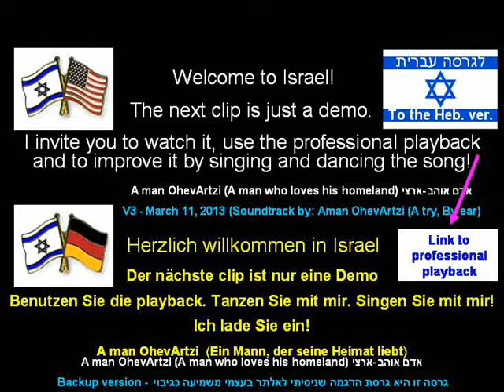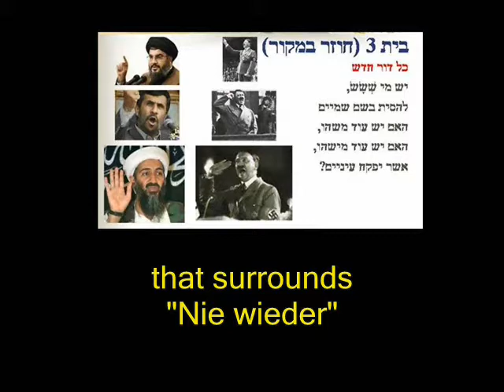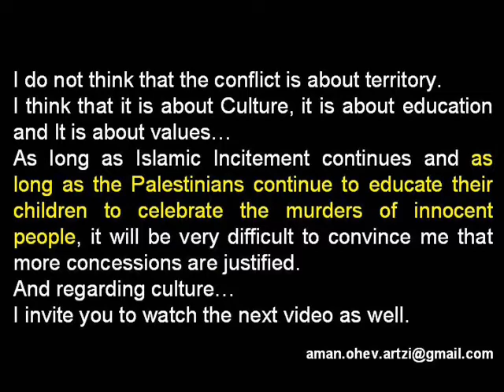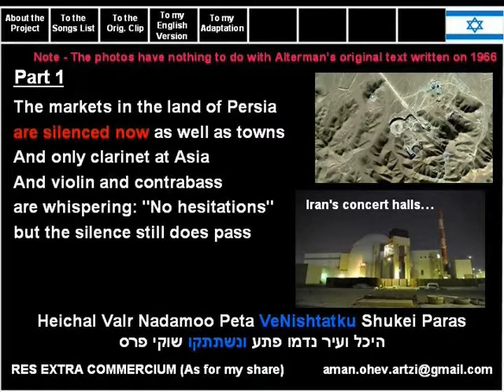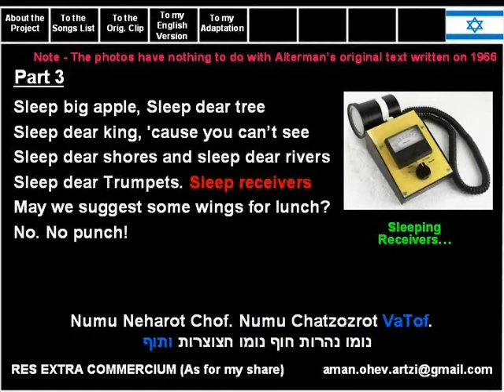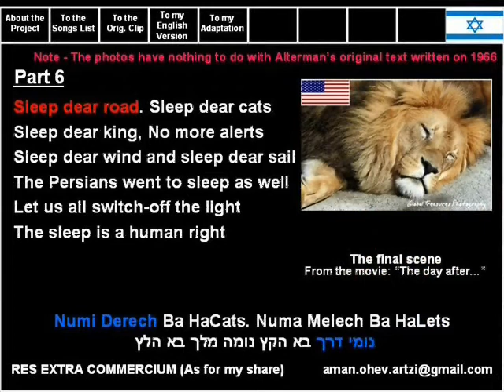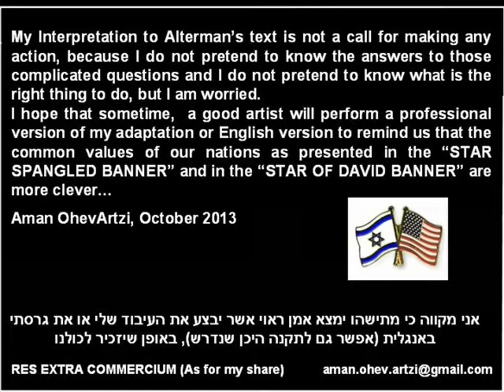To the fuehrer in Babylon - V3 - Backup ver - Soudtrack by AOA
Details:
Inspired by: "The rivers of Babylon" by Boney M
Composer: Dowe, Brent Gayford
Hebrew-English-Deutsch lyrics: Aman OhevArtzi (אדם אוהב-ארצי)
Clip Editor: Aman OhevArtzi (אדם אוהב-ארצי)
The clip has the following versions with different soundtracks:
V1.1 - Pure professional playback by: Kareoke for free
V2.1 (Demo) -- Original soundtrack by Boney M
V3 (This version - A backup demo/A try by ear): Aman OhevArtzi (אדם אוהב-ארצי)
V4 (This version - A backup demo/A try by ear): Aman OhevArtzi (אדם אוהב-ארצי עברית)

The "story" of this Song/clip:
As usual, I heard the song "Rivers of Babylon" shortly after
reading the invitation of the US embassy to send "A Welcome message"
to president Barack Obama for his visit in Israel and I've decided to
make this clip.
I hope that the message will pass...